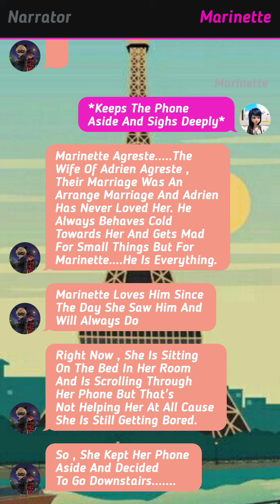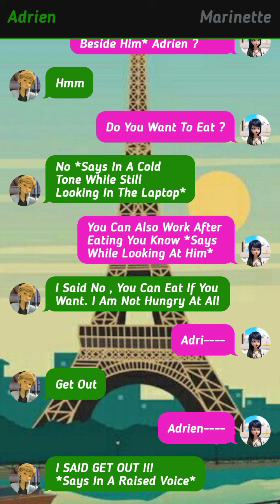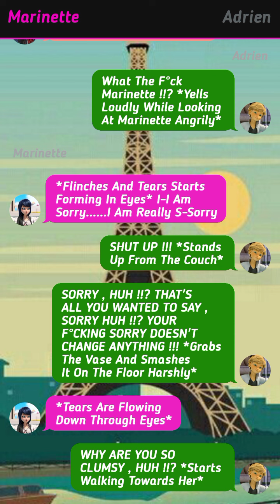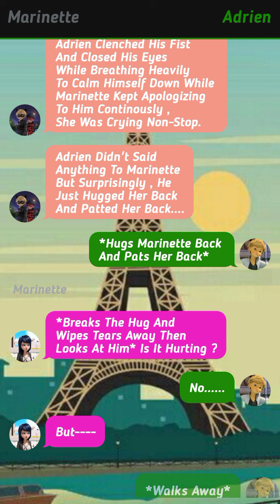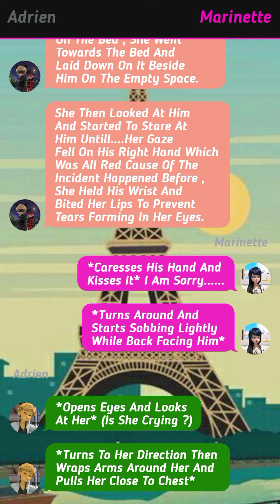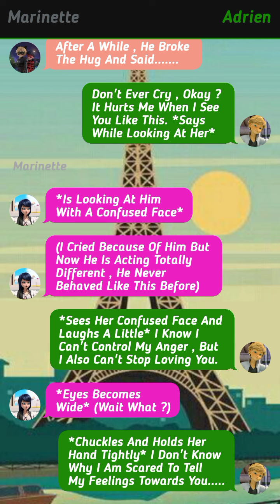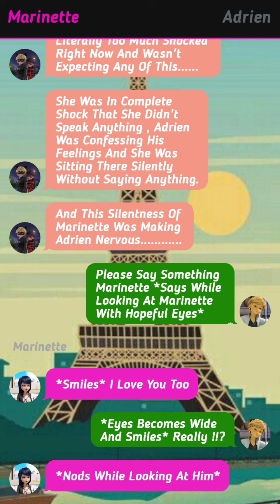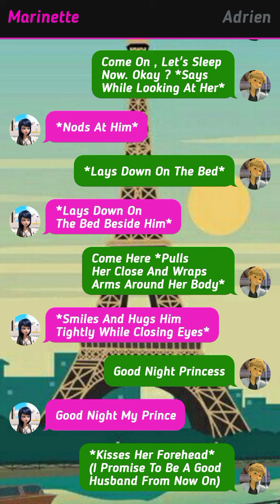My Husband || Part 1 (Season 1) || Miraculously Text Stories 🌝